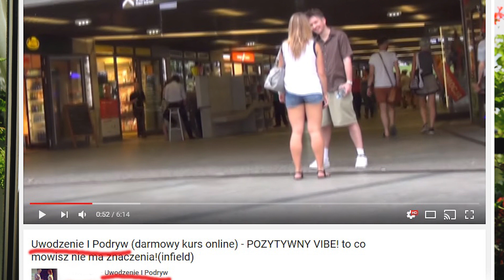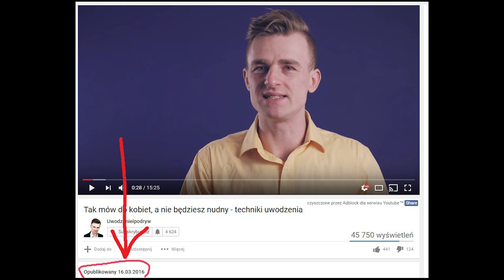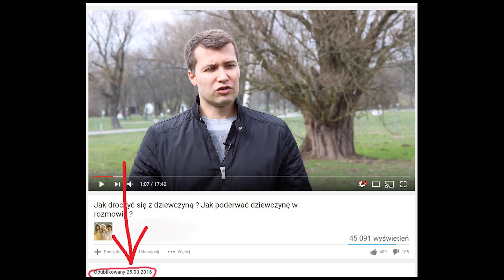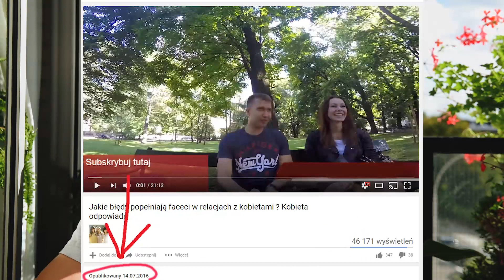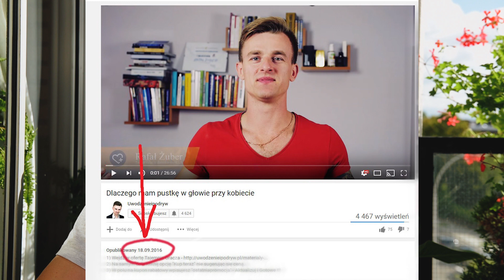Teksty na podryw, których szukasz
Polecam Ci inny wpis w którym opisuję jaką rolę spełniają teksty na podryw w kontekście całego procesu uwodzenia

Załóż na stronie swoje konto, aby mieć dostęp do wiedzy, której nie ma na blogu (7 Kroków od zagadania, jak rozmawiać z kobietami, motywacja i inne)